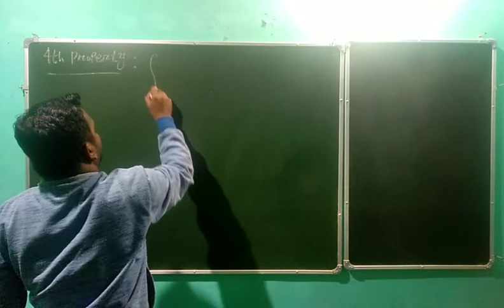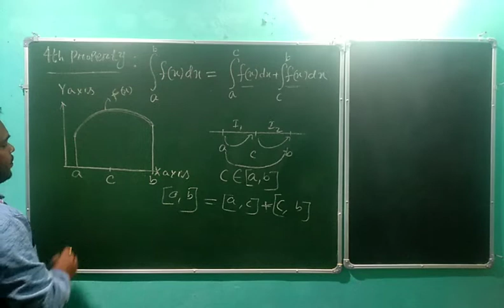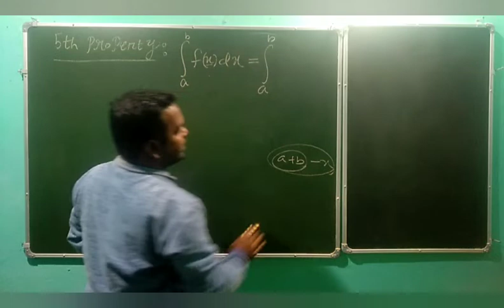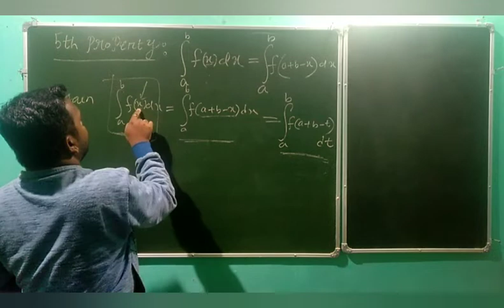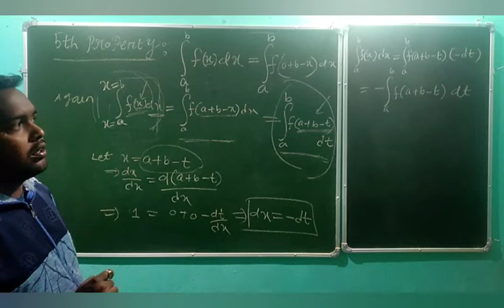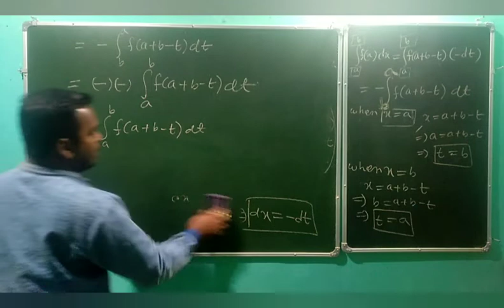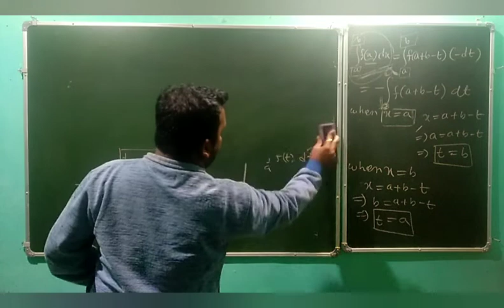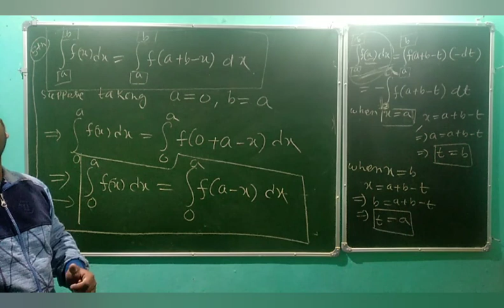Properties of Definite integrals / property (4) ,(5) / C.H.S.E. odisha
useful for 12th state board C.H.S.E / odia